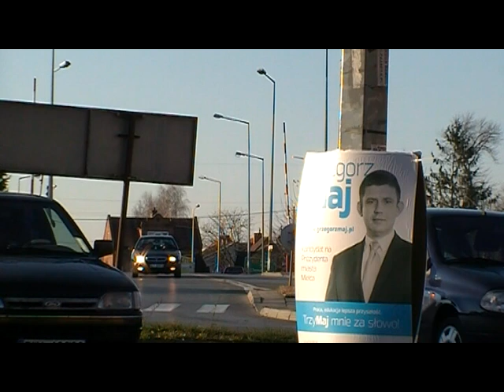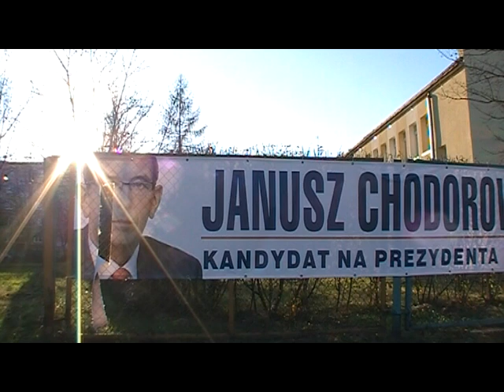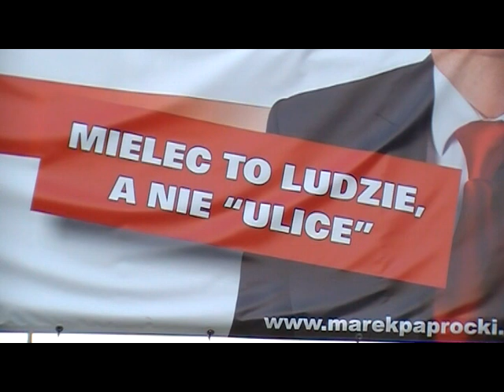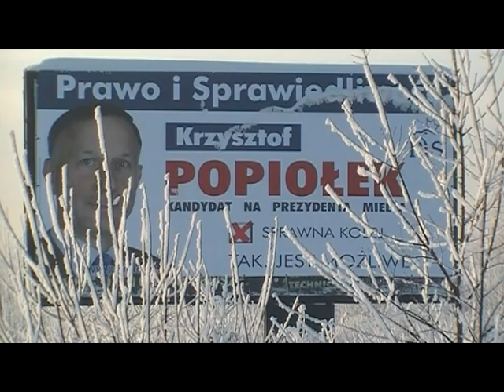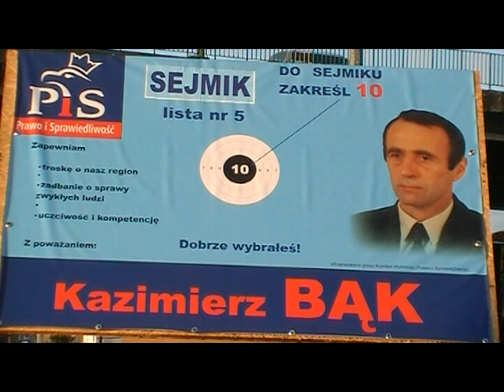WYBORY samorządowe w Mielcu 2010r.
wybory, mielec, prezydent